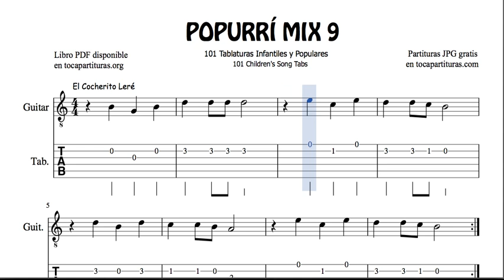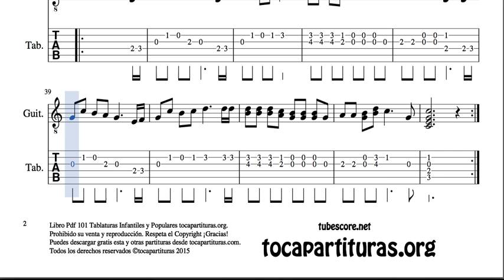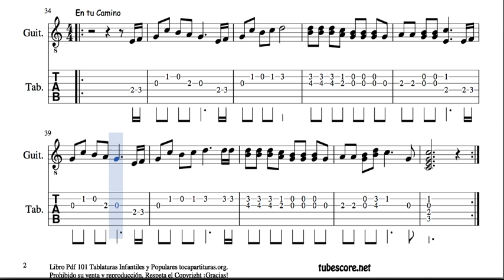9 of 30 Popurri Mix Tab for Guitar Traditional Children Song El Cocherito Lere En la Nieve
101 POPULAR PDF BOOK SHEET MUSIC 101 Tab Sheet Music for Guitar Popurrit Mix Book

Best Regards.